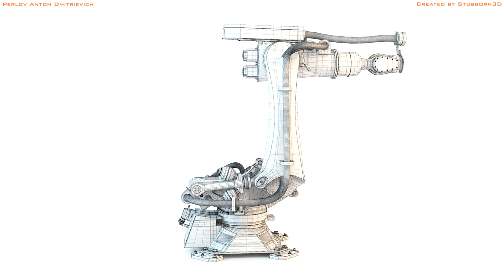3D model Kuka KR 120 R2500 pro Robot hand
3D model Kuka KR 120 R2500 pro Robot hand
Author: Stubborn3D
Soft: 3DSMAX 2014, VRay 3.0
2015